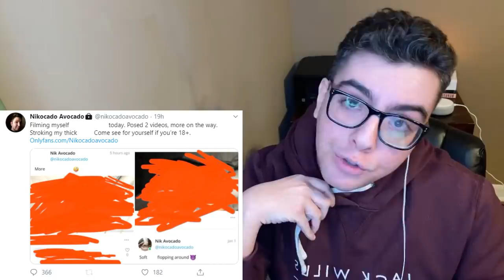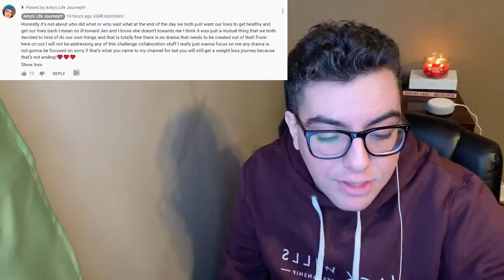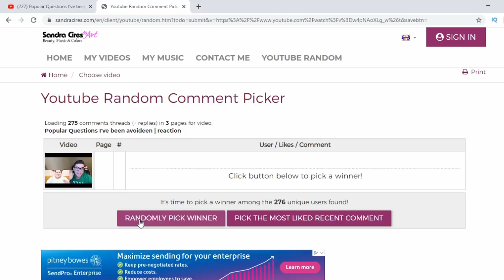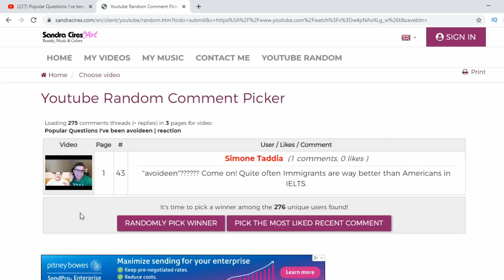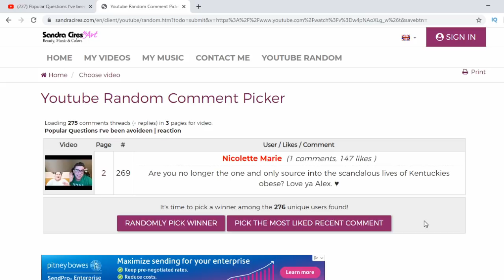Nikocado's New Career Path, LifeByJen and Amy's Life Journey DONE with Collab!